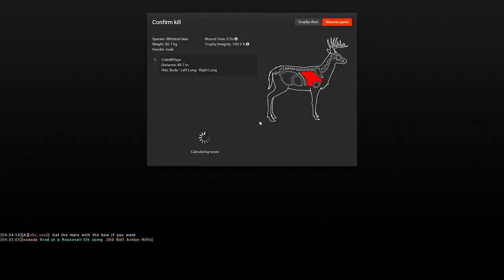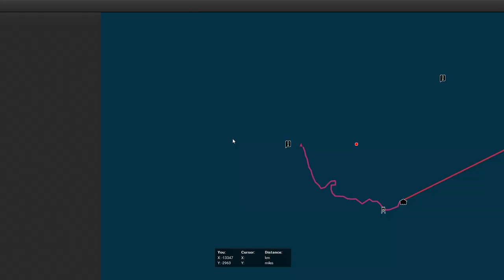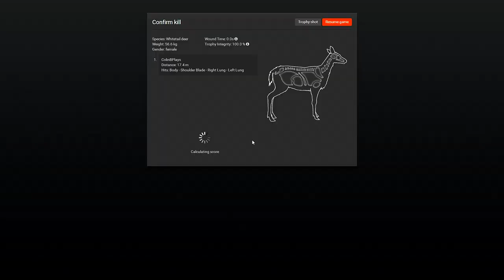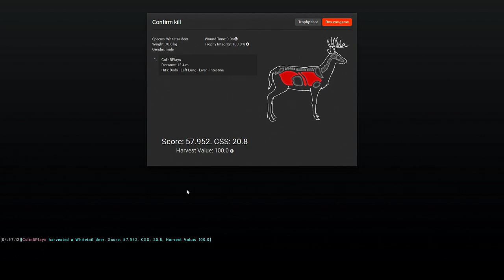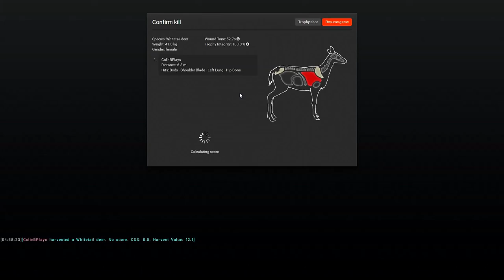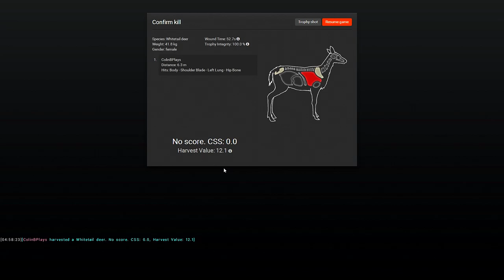The Hunter :: REDFEATHER FALLS! :: Episode 4 ( PC Hunting Simulation )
Welcome to The Hunter!!

Please leave a 'LIKE' if you enjoy and want to see more!!

The Hunter is a free-to-play PC game that recreates hunting wild animals in as realistic a manner as possible. The initial setting is on an open world island based on various locations, including the islands and surroundings of Washington State in the USA. The free game features three huntable animal types mule deer, european rabbit and cottontail rabbit, and subscribers can unlock other animals (with purchase of a membership or license for a specific animal), along with a variety of guns, bows and lures with which to hunt them.

I am not a "real life" hunter so please don't be too harsh of critics! I AM, however, looking for advice/hints/tips or anything you want to discuss about the game!! I have fallen in love with it recently and I hope you do too! Let's go kill some things!! :)

Please leave a rating and a comment.